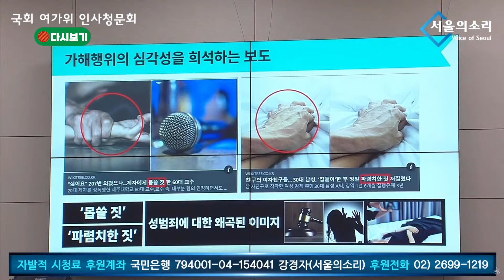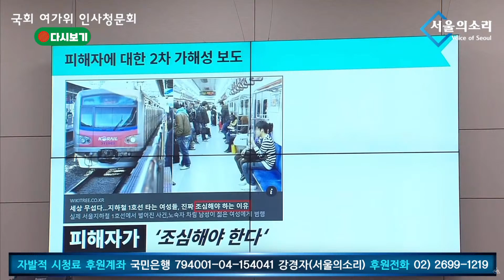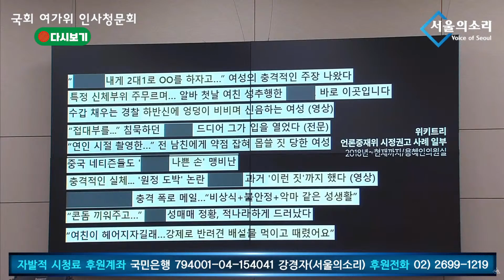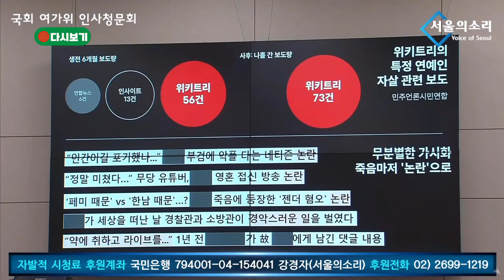【23/10/05】용혜인 "김행 '혐오 장사'로 100억 주식 재벌"... 부끄러우면 사퇴 하세요!